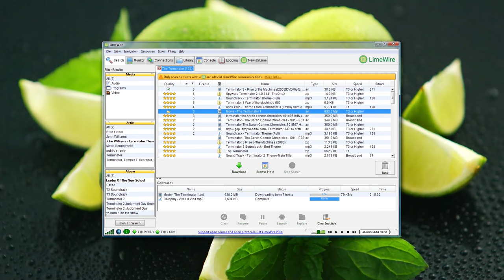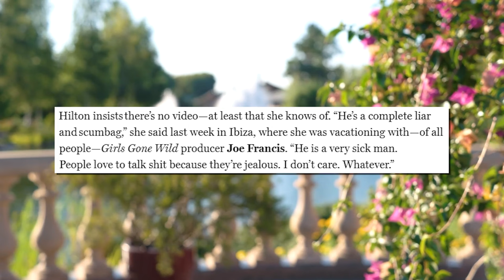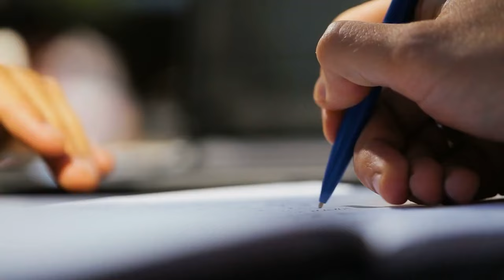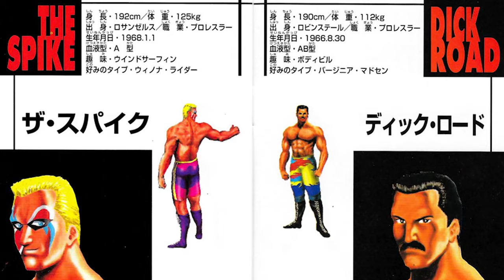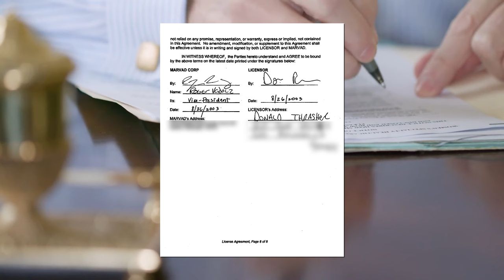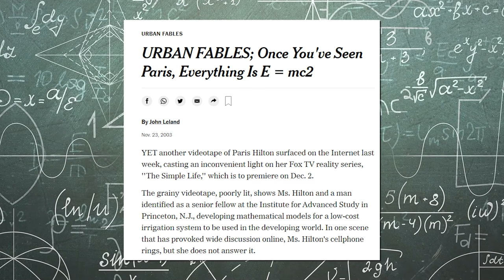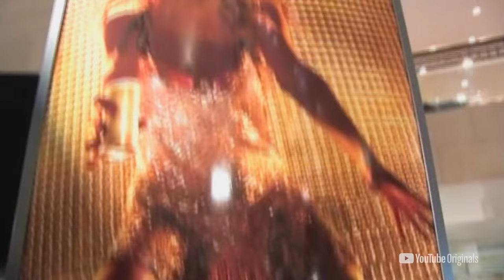The Paris Hilton Tape: What Really Happened? - Tales From the Internet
One of the biggest controversies of the early 2000s was the leaked Paris Hilton tape that emerged just before the debut her show, The Simple Life. Although some have suspected throughout the years that it was deliberately released, the evidence tells a different story, and it's a much more complicated tale than many realize.

👼Fae Rie
🐩Murfy Murf
🎤Let's Have a Discussion
🍁Jason Verhoek
🐶Keely Lemonnier
🚘Cass Michael
🐻Jayden Wybenga
🐦Darren Blacklock
🐻Scott Barrie
🐹Porg Thigh Meat
⚽Ryan
🌯Jackburrito
🏠Joseph House
🐼Shannon Gerbes
🦔Michelle
✂️Dan Kutz
👓Zachary Murphy
🐕Adrian Gorman
🦁Oshey
Ⓜ️Merryweather
🌌Alec Holland
✍LHAD
👹Beaston Mode
💭Klaud
🥋Jonathan Hedman
😼Jacobb Martinez
🐌Moist Snail
🐤Robyn Cobbold
🔥 I Have Fury
👩‍💻Danielle Gormley
😸The Face of Team Rocket
💀Brent Kelley
🐰Enigma
🍆Biggus 🍆us
🐠Myamki|
☄️Conrad Constantine
☕Zachary Bailey
🐩David Wagner
🌈Rainbow Oswalt
⚔️Hessarian Blade
☔Shelby Gloom
🙀Fallon
🥑Avocadros
🏋️‍♀️Anniefeatherw8
👩Somer
🐘Matthew Grey
 🎣Cheyenne Fisher
💪Ash Armstrong
🤵Ryan Butler
🚀Rocket Ralph
💀Skullchewer
🦠pathogen b
🍏Adam Appel
📼VHSquid
🏈Dan
🎂TheHomicidalHomemaker
😺alex-chan
🦗Ian Larrea
👉Dylan Nelson
🐈Benny Katz
🪐MrSaturn
👻Lucyboo
🔺Melissa Fassetta
🎷Trevor Jones
🤡King the Man
🌇Jon Buhr
🐾Eileen
〰️Curve Corven
🗡️Kris
🌬️Skyswift
🌨️Christopher Hale
🥛SanchosLeche
🌿John Greenfield
📺 Jack Walsh
🏯Marty Araragi
🎃Marcus K
💸Quinnton Winger
🏎️Cassie Parker
💠Ben Worthan
🐱Bibi
⛏️Dorium
🦊Numou the Impfox
🦜Jérémy Leveille
🍟Skylar Usagi
🤖Bryton Guernsey
🥨Danielle Thomas
🦞Michael Magee